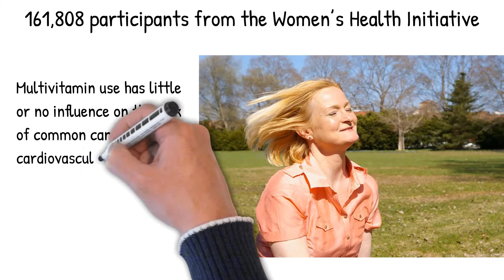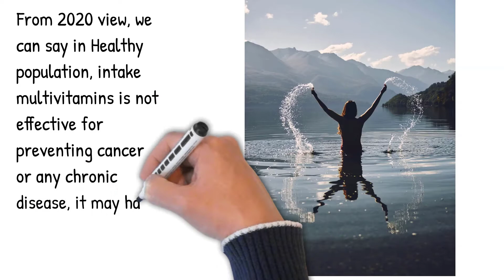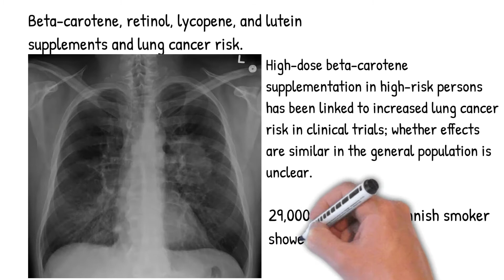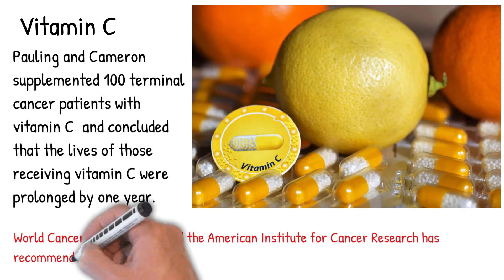Do Vitamins Cause Cancer? Explained simply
Do Vitamins  Cause Cancer?
Do Supplements cause Cancer?
you should know the vitamins which may cause cancer!
Do healthy individuals really need supplements and vitamins?
Vitamins supplements and cancer
Multivitamin supplements and cancer:
what vitamins can cause cancer
what vitamin can cause skin cancer
how does vitamin d deficiency cause cancer
Credits: